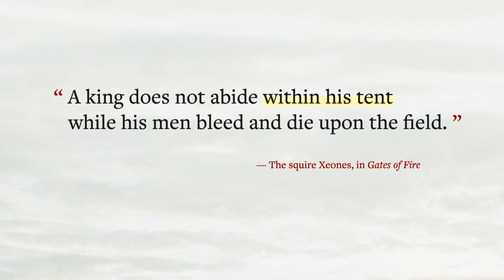Episode 28: "I Will Tell His Majesty What A King Is"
We will talk about the King archetype a lot as this series goes along. Why? Because at the center of all our psyches resides this paramount figure, upon whom our happiness, our honor, and the health and prosperity of our family and our country depend. When the king is absent or unjust, the kingdom falls. When the king rules with justice and wisdom, the kingdom prospers.